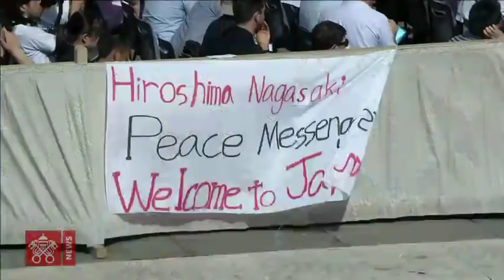Pope Francis - General Audience 2019-06-19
From St. Peter’s Square, the Holy Father’s General Audience